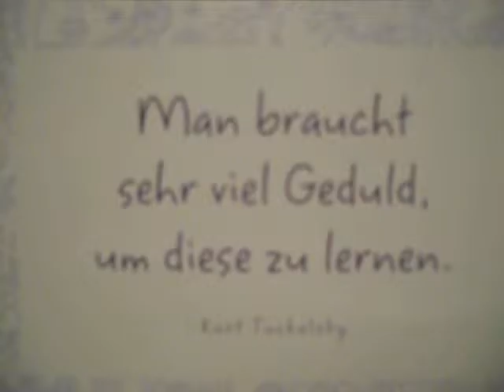Kurt Tucholsky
Worte zum Leben